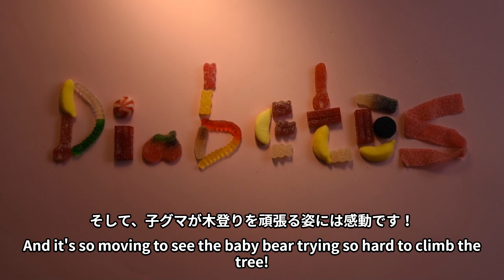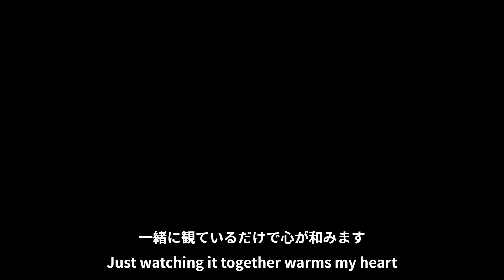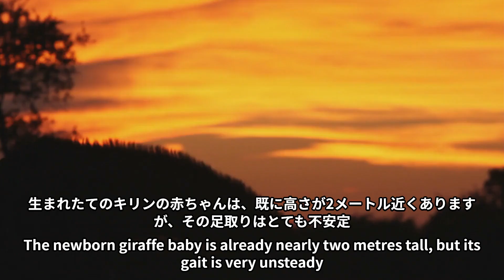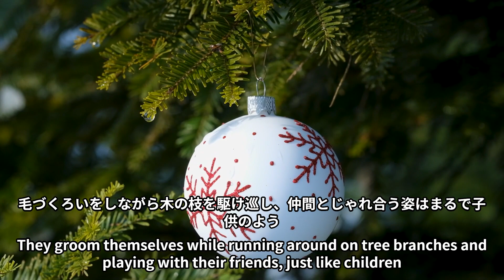かわいい動物 【癒しの楽園】動物園のかわいい赤ちゃん動物たち♡ Cute Animals 【Healing Paradise】Cute baby animals ♡ at the zoo